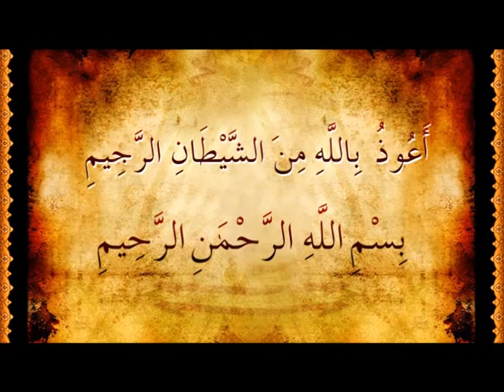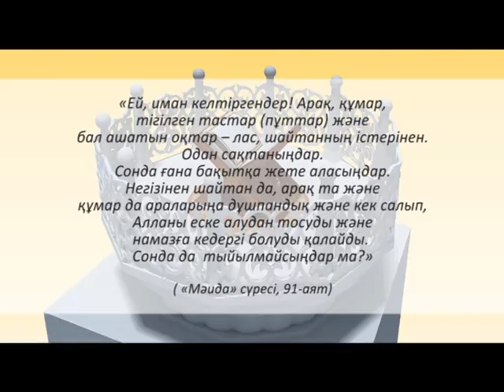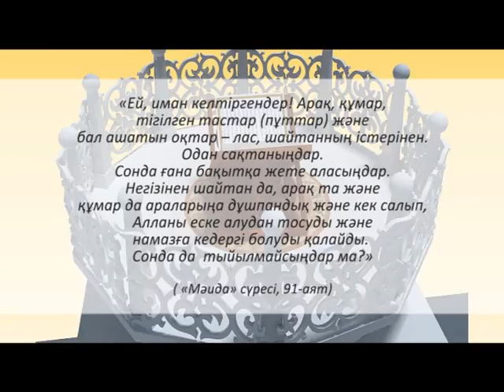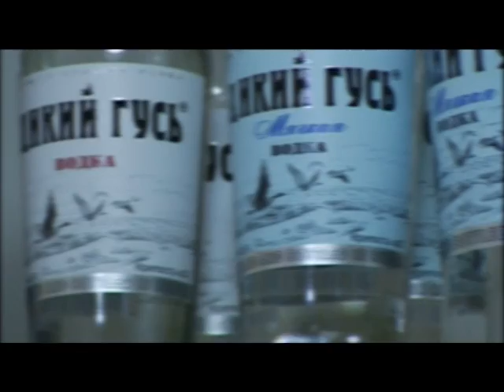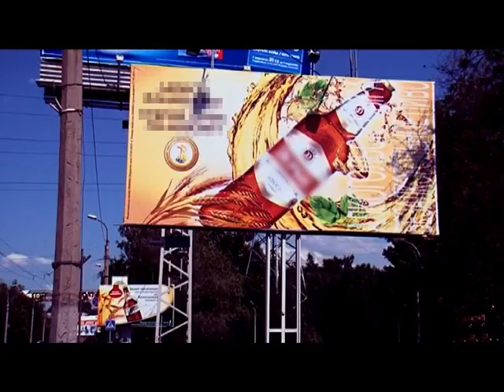Kuran hikmeti. halal men haram 2 b. Asyl arna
"Асыл арна" ислами - ағартушылық телеарнасының рухани  ақпараттық -- танымдық  бағдарламалары.  Тақырыбы:  halal men haram 2 b Директоры:  Мухамеджан Тазабек